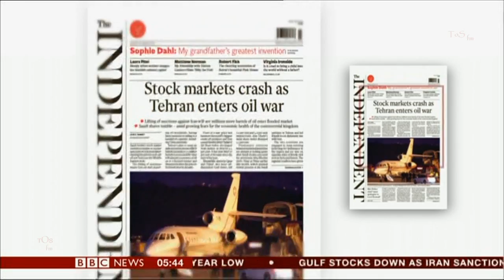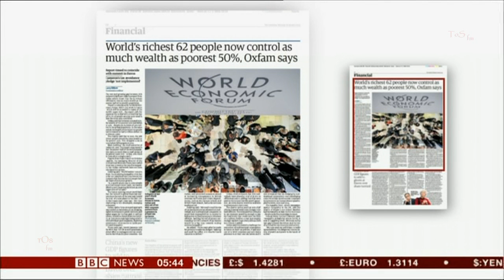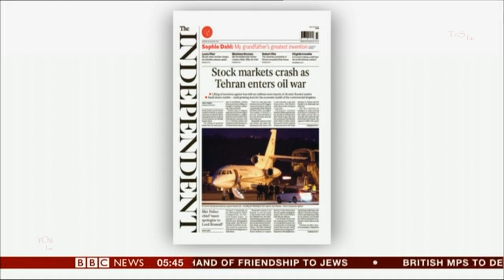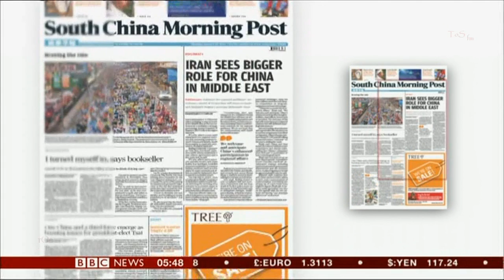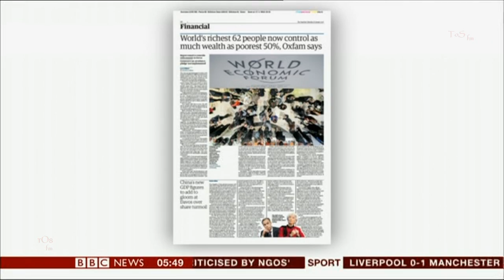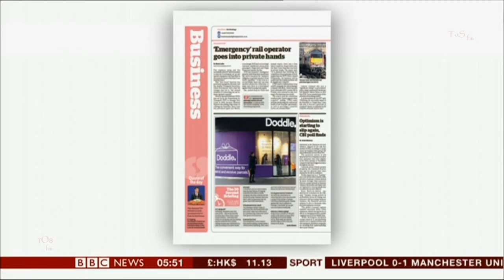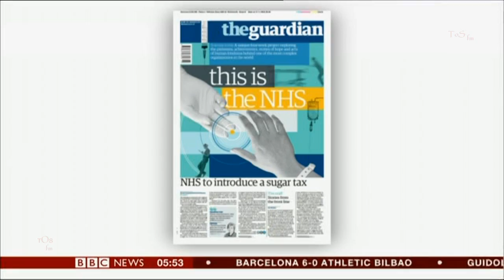SALLY BUNDOCK:--: BBC WORLD BUSINESS REPORT 'in the news' - 18 Jan. 2016 - Cornelia Meyer